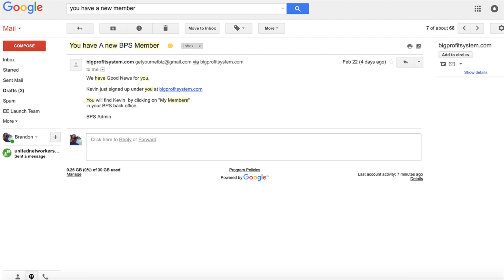Big Profit System Review from Costa Rica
Big Profit System review by Brandon Frye in Costa Rica. If you're looking for big profit system proof then you've found it! In this video I give you an honest update while out on vacation.

Don't be fooled by other opportunities. See why our system is the ultimate system for your success.

Brandon Frye
BigProfit System Review